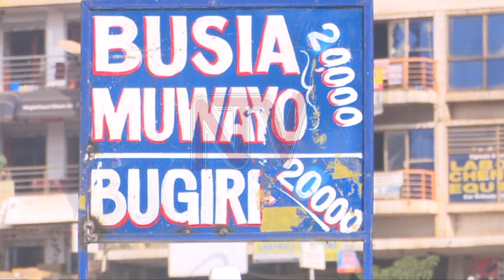Paaka enkadde egguddewo eri abagoba ba takisi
Paaka enkadde olwaleero ezzemu okukola oluvanyuma lw'abakulu mu KCCA okukkaanya n'abamu ku bantu abalina poloti mu paaka eno abaabadde baafuna ekiragiro kya kkooti ekiyimiriza emirimu gyonna okugenda mu maaso. Tukitegedde nti abakulu mu kitongole ki KCCA baatuuse ku nzikiriziganya n’abantu bano mu paaka abaali baatwala ekitongole kya kcca mu kooti olwokulemesebwa okukulakunya poloti zabwe ekyavirako kooti okuteka envumbo ku paaka.